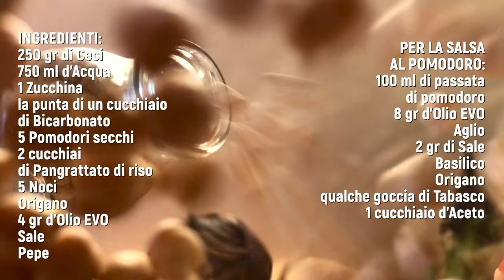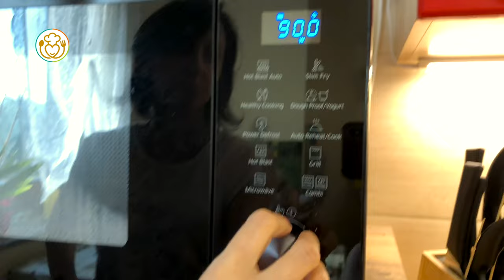7 RICETTE FACILI per la tua MAMMA | VivoGlutenFree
Le Ricette per la festa della mamma non sono mai abbastanza, oggi ti voglio proporre 7 ricette perfette, facili, veloci e golose per un pranzo con la mamma! Ho pensato di proporti dei piatti adatti per un aperitivo, stuzzichino informale, oppure un piatto unico veloce e l'immancabile dolce, brioche istantanee a forma di rosa, oppure un tiramisù senza cottura o un fresco gelato al caffè.

Non è un menù completo (anche se puoi fare tranquillamente tutte le ricette) ma delle idee da servire per un pranzo/merenda ideale da fare con la mamma il giorno della sua festa!
Ho inserito delle cose golose e facili da fare (magari anche insieme) da stuzzicare chiacchierando, fino ad arrivare al dolce, nella versione classica da forno, fresco senza cottura o anche gelato!

Facili e veloci, con qualsiasi ripieno li fai, sono eccezionali! Io li preparo con la mia pasta sfoglia fatta in casa, molto semplice e veloce!
La particolarità di questa pasta sfoglia senza glutine sta nella lavorazione semplificata con un impasto unico ed anche nella semplicità degli ingredienti: solo farina, burro e acqua. Il segreto per la perfetta riuscita è mantenere la sfoglia sempre molto fredda, quindi alternare la lavorazione del panetto con un riposo in frigo per una ventina di minuti o in congelatore per 10.

I burger di ceci con zucchine sono un secondo vegetale sano e saporito adatto per un pranzo veloce e semplice, ma completo! Ho pensato di servirli  con una salsa ketchup velocissima fatta in casa e accompagnati da pane magari integrale,  formano un pasto super appetitoso e buono per tutti!

3 - Pizza di Patate Senza Glutine Ripiena Senza Lievitazione, Velocissima in Padella o nel Fornetto Elettrico RICETTA COMPLETA QUI ➜
Questa pizza di patate senza glutine è una ricetta veloce, perché senza lievitazione e sfiziosissima grazie al ripieno che la rende versatile e adatta a qualsiasi ripieno piaccia alla mamma. Io te ne mostro uno super semplice ma puoi sostituire con salumi, tonno, salmone, ma anche verdure grigliate o stufate, funghi, salsiccia, peperoni facendo solo attenzione che il ripieno non sia troppo umido.
Se poi volete assicuravi un bel ripieno filante, affidatevi ad un bel formaggio, saporito o delicato, a seconda dei gusti e degli abbinamenti con altri ingredienti.

Da sgranocchiare prima del pranzo o come contorno una verdurina ci sta sempre bene, a patto che per un giorno di festa le serviamo in modo sfizioso! E' il caso di queste chips di zucchine, velocemente infarinate e dorate nell'olio, super golose tanto che una tira l'altra.

Bellissime brioche farcite con il ripieno che preferisci a lievitazione istantanea. Fatte al momento o il giorno prima, sono deliziose da servire con un ripieno di crema, marmellata, crema di nocciole da accompagnare anche ad un thè del pomeriggio con la mamma.

Se la tua mamma preferisce un dolce fresco al tiramisù, puoi stupirla con questo barattolo delizioso, monoporzione, da fare anche al momento!

Per una sferzata di freschezza ed energia ancora più forte, puoi offrire alla tua mamma un bel un gelato al caffè fatto in casa senza gelatiera sullo stecco, cremoso,
Velocissimo da fare al sapore di caffè con panna anche vegetale o senza lattosio, quindi anche vegan. Perfetto da servire agli ospiti celiaci perchè senza glutine.

SOMMARIO:
00:00 Inizio
00:26 Calzoncini di pasta sfoglia ripieni
02:36 Burger di ceci
05:05 Pizza di Patate Senza Glutine Ripiena Senza Lievitazione
07:58 Chips di zucchine
09:38 Brioche Istantanee Ripiene Senza Glutine
12:02 Tiramisù senza cottura
13:54 Stecco di gelato al caffè

★ Cosa c’è nella mia cucina?